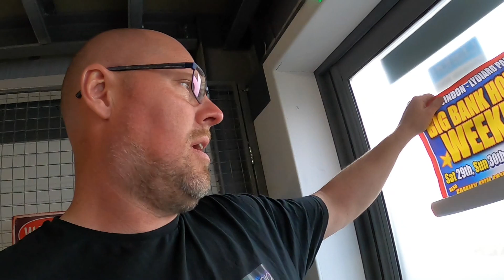new toy tuesday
bits and bobs